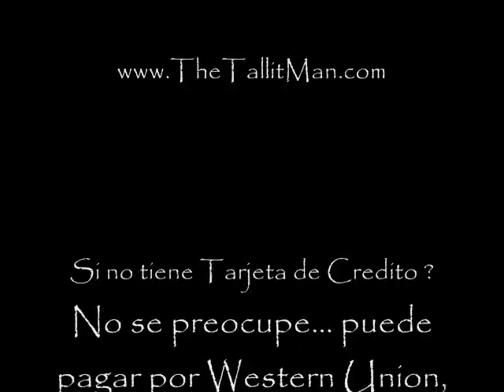JESUS MORENO su primer Shofar para Ixtepec Oaxaca Mexico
Es el primer Shofar del hermano Jesus Moreno de Ixtepec Oaxaca Mexico. Es un paquete semi completo.